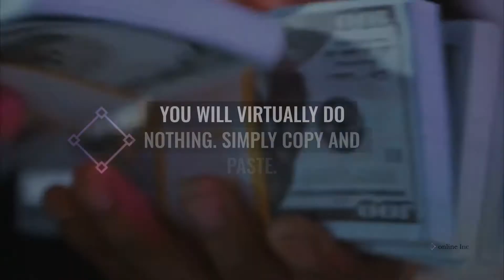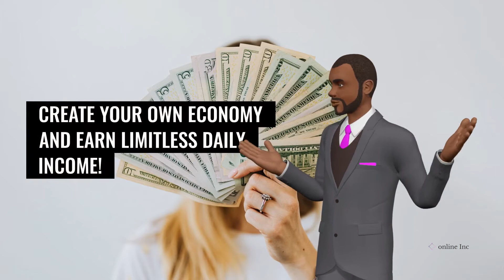🆕How To Make Money Online in Iceland